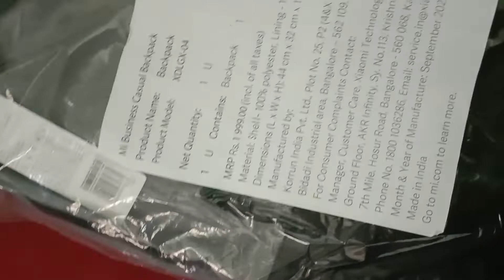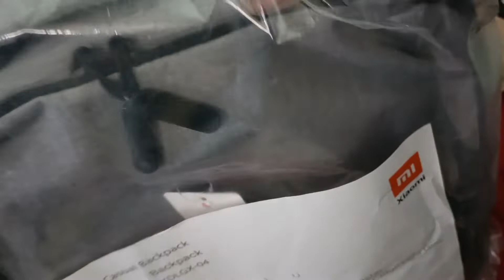Mi Business Casual 21L Laptop Backpack | Mi 21 L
Buy Mi Business Casual 21L Water Resistant Laptop Backpack Dark Grey online at low price in India on Amazon in Check out Mi Business Casual 21L Water Resistant Laptop Backpack Dark Grey reviews, ratings, features, specifications and more